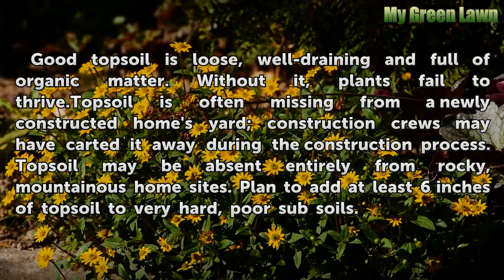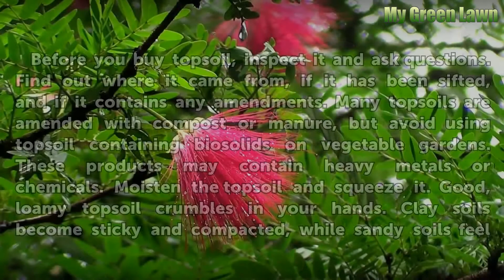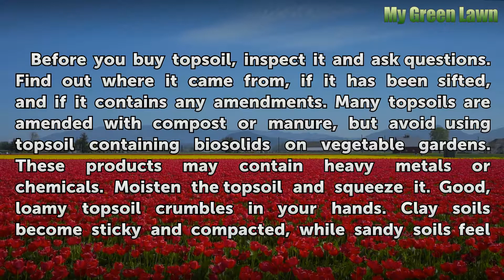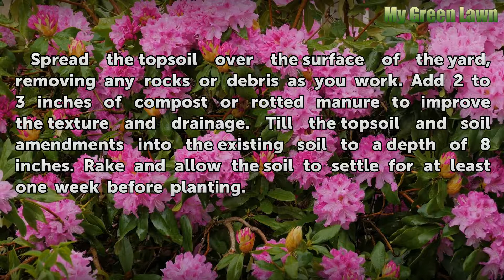How Much Does a Yard of Topsoil Cover?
How Much Does a Yard of Topsoil Cover?. Good topsoil is loose, well-draining and full of organic matter. Without it, plants fail to thrive.Topsoil is often missing from a newly constructed home's yard; construction crews may have carted it away during the construction process. Topsoil may be absent entirely from rocky, mountainous home sites. Plan...

Table of contents How Much Does a Yard of Topsoil Cover?
Coverage 00:42
Square Feet 01:25
Buying Topsoil 01:42
Installing Topsoil 02:45